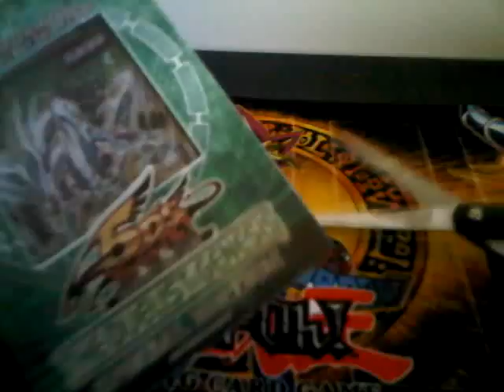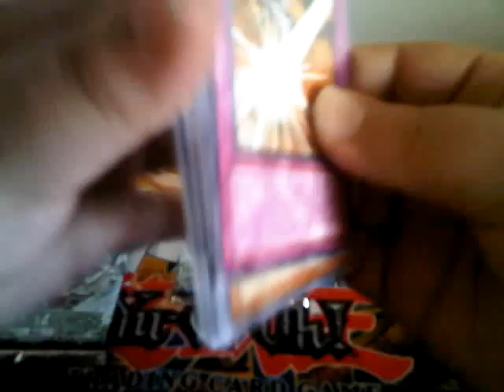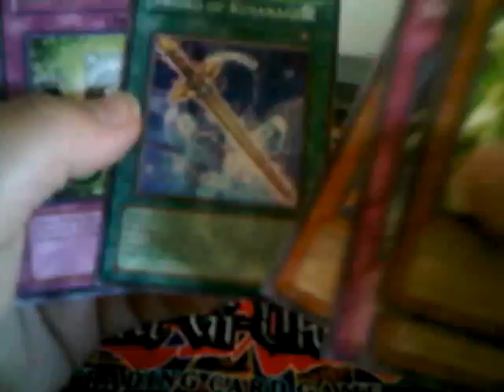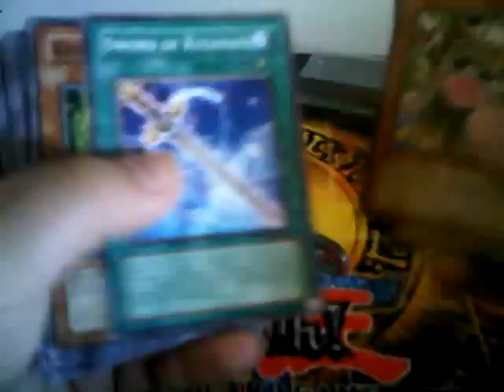yugioh the duelist genesis special edition opening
please comment to see if this setup is better than my other vids